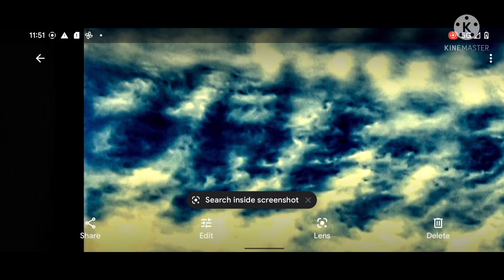🎯Dimensional Craft Caught Hiding in the "CLOUDS"👀💯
Undeniable PROOF / EVIDENCE of "THEIR" existence. This craft can be seen "plain as day".
The actual video will be uploaded soon.